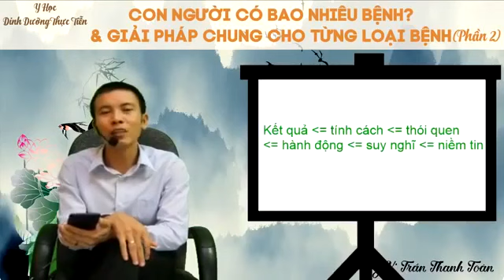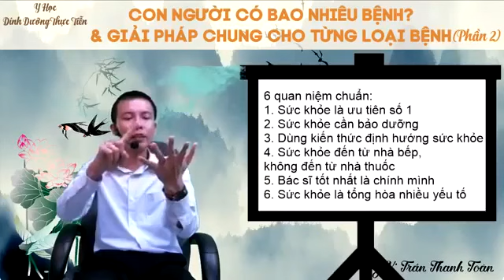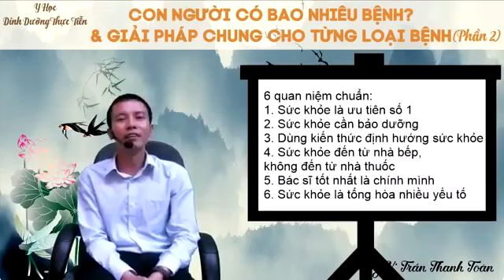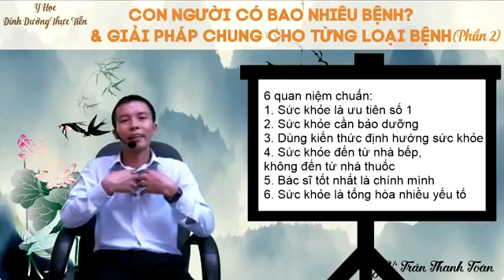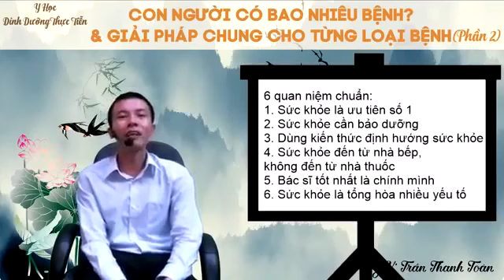LiveStream CON NGƯỜI CÓ BAO NHIÊU LOẠI BỆNH | Y Học Dinh Dưỡng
✅Xem Chi Tiết Khóa Học và Video Bài Giảng Miễn Phí. Tại Đây
Đừng quên nhấn Theo dõi và đăng ký kênhđể có thêm nhiều video mới: